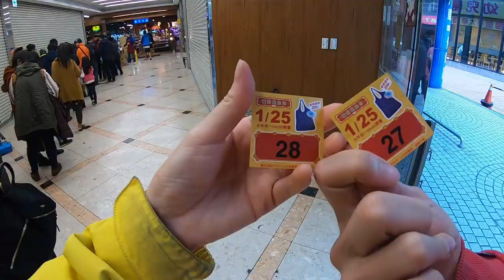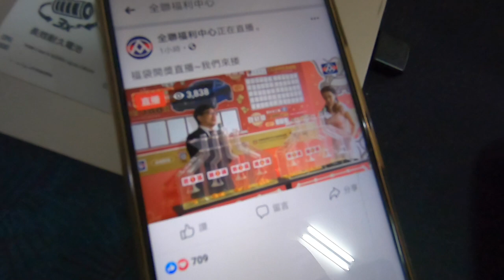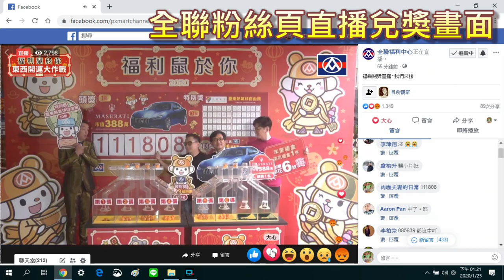全聯福袋開箱！頭獎號碼111808。瑪莎拉蒂開回家❤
ˋOOˊ人生第一次在大年初一早起排福袋！
家裡車庫不夠停~
割愛把頭獎瑪莎拉蒂讓給別人~~
(Q_Qo沐濕流涕...可惡...好想要阿!!!)